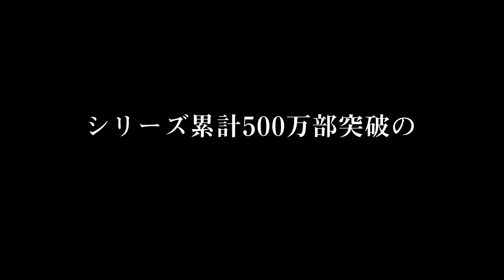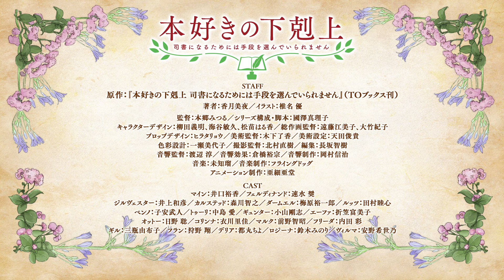Honzuki no Gekokujou: Shisho ni Naru Tame ni wa Shudan wo Erandeiraremasen 3rd Season ( TRAILER )